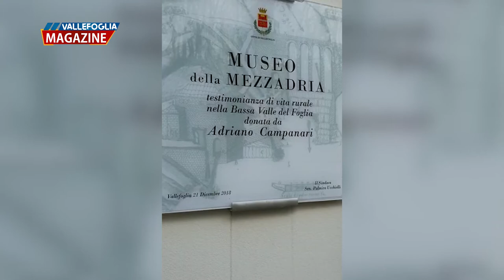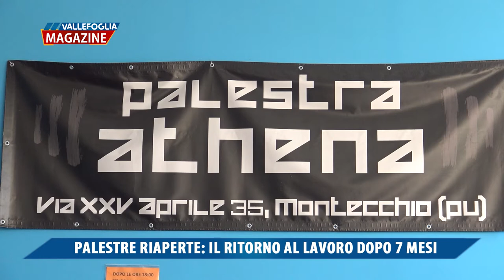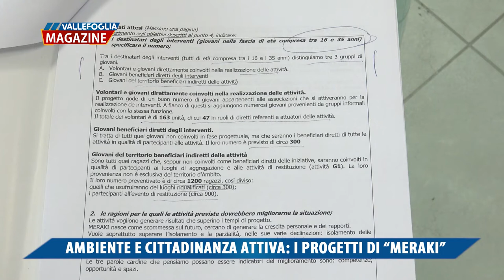Vallefoglia Magazine 28 maggio 2021